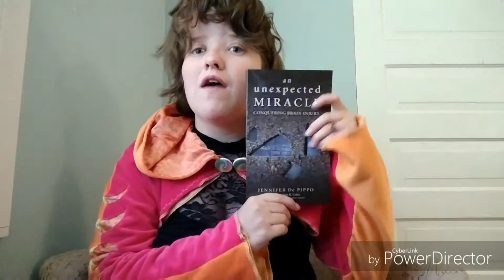Hidden gems: Small book large impact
An Unexpected Miracle is an uplifting read watch here to listen to my quick review